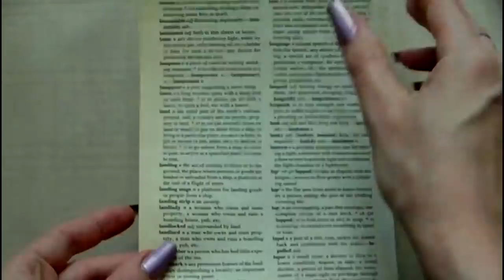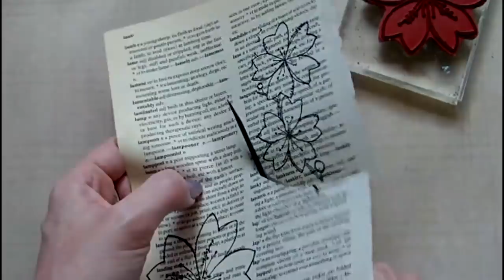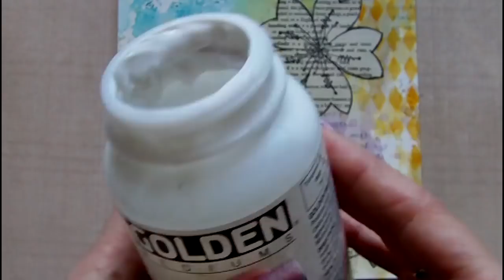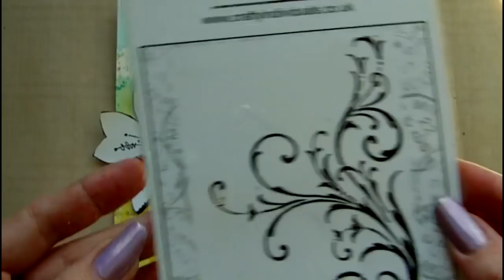6 x 6 Mixed Media Challenge - Flourishes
Timelapse video of my latest mixed media art project using stamps by PaperArtsy, Stampin' Up and Crafty Individuals, as well as Distress Inks, Stencils & Watercolours.

Title: Dawn Of A New Day